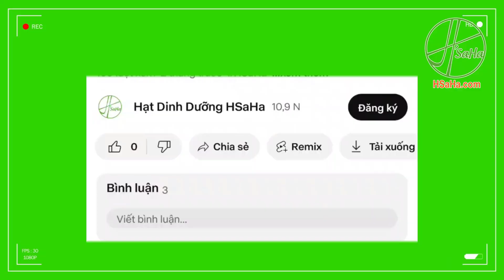Ai Không Nên Ăn Hạnh Nhân? Lưu Ý Khi Ăn Hạt Hạnh Nhân | HSaHa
Ai Không Nên Ăn Hạnh Nhân? 6 đối tượng cần lưu ý khi ăn hạt hạnh nhân là gì?
Hạt hạnh nhân là loại hạt chưa hàm lượng dinh dưỡng cao, là thực phẩm tốt cho sức khỏe. Tuy nhiên, đối với một số người ăn hạt hạnh nhân thường xuyên sẽ gây tác dụng phụ không tốt đối với sức khỏe. Bạn cần lưu ý trước khi ăn.
Hãy cùng HSaHa xem những đối tượng này là ai?
HSaHa Chuyên cung cấp Quả óc chó, Hạt mắc ca, Hạnh nhân, Hạt chia, Hạt điều, Hạt dẻ cười,...
⛔ HOTLINE TƯ VẤN MIỄN PHÍ: 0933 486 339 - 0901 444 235 (Có Zalo)
Địa chỉ: 254/11/3 Thái Phiên, P8, Quận 11, TPHCM